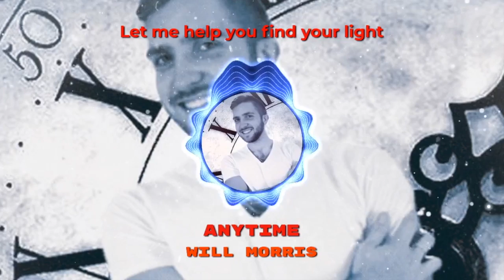Will Morris - Anytime (Lyric Video)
MY NEW ALBUM “SWEET STORY OF MINE (DELUXE)” IS OUT NOW!!!